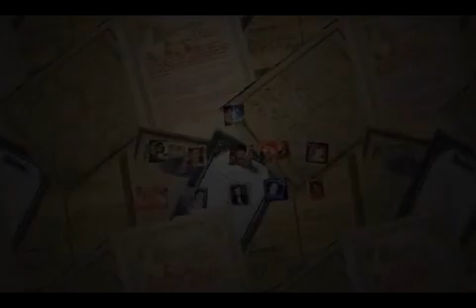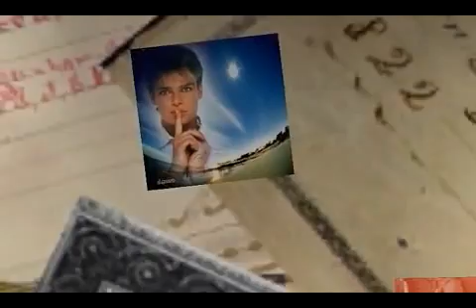Words upon the wind